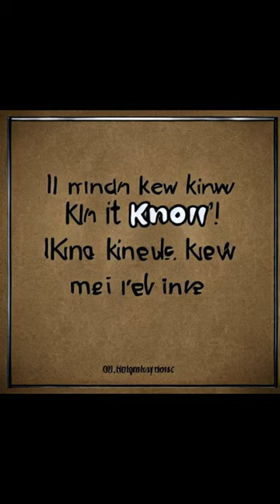AI Draws: "Toxic" by BoyWithUke